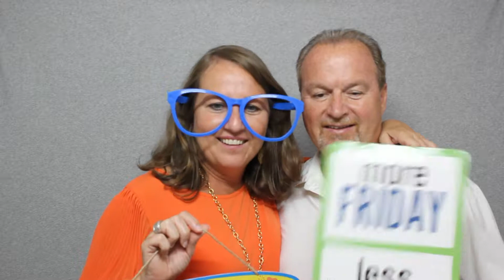september 23rd 2017 valentine theatre